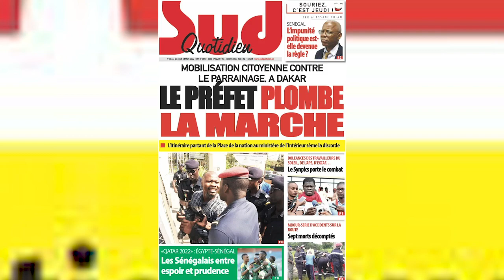NDÉKI LI DU 24 MARS 2022 MALAL TALLA Alias Fou Malade MAODO FAYE SERIGNE ET NICOLAS